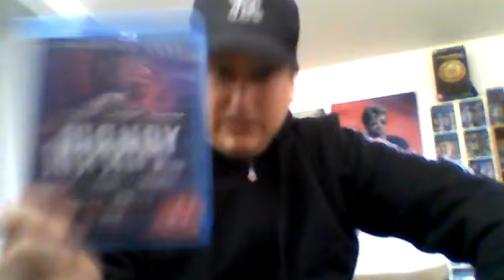Mandy Arvostelu + leffa postia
En huomannut varoittaa videolla että spoilereita tulee jotenka anteeksi  !  Elokuva on vuodelta  2018